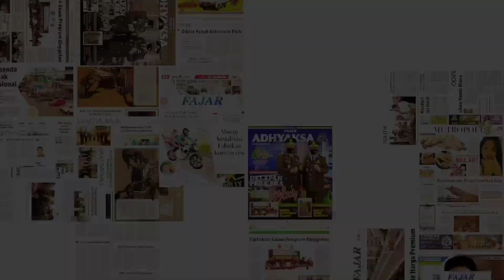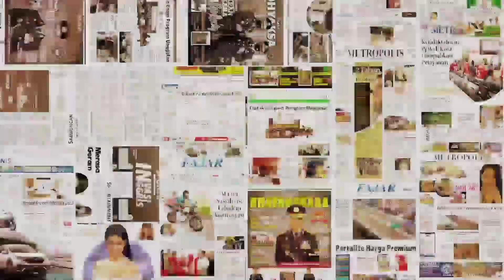Keindahan Titik Nol Bulukumba